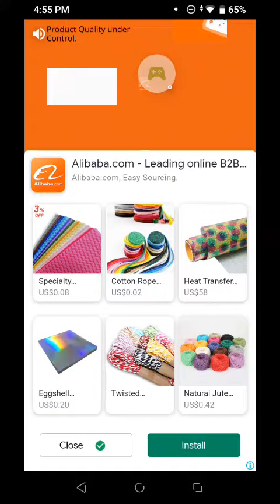Fnf Mobile vs Garcello Android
Yong Game in play store.🤗🤗🤗🤟🤟🤘🇵🇭